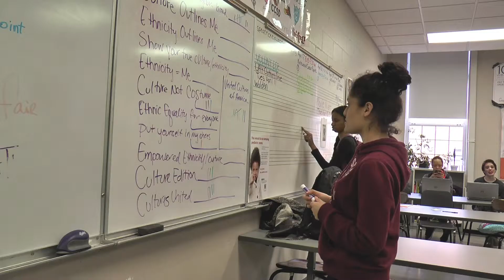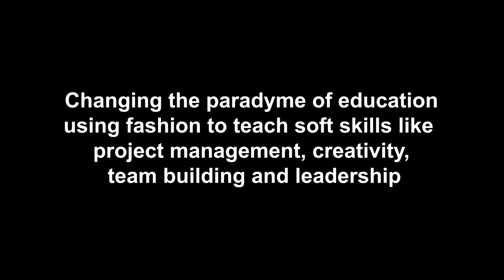BLU High School Fashion Class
This project was two years long and offered 14 students a chance to create something special for the community. They participated in a 12-week fashion course that helped change the paradyme of education using fashion to teach soft skills like project management, Creativity, team building and leadership. They received 5 elective credits and were able to learn the fashion game and create their own fashion show.